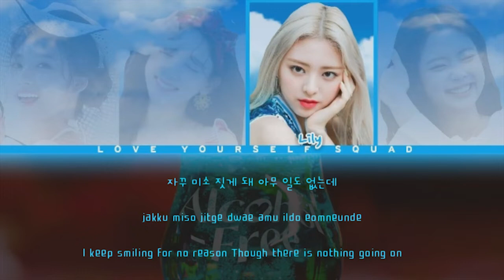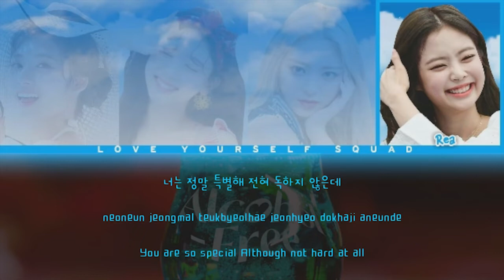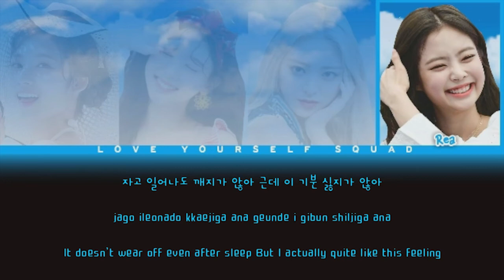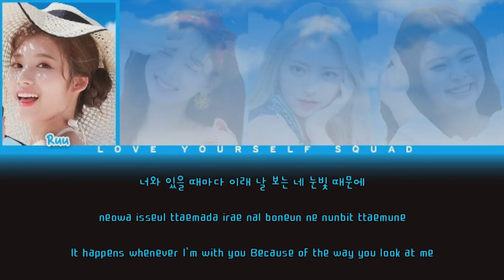TWICE Alcohol Free Frizly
hai, frizly imnida. di debut kali ini kami membawakan lagu alcohol free yang di populerkan oleh girlband twice dari jyp.

𓂃 ˖࣪ 𖥔 FRIZLY MEMBER  ࣪ ͎ ᵎ ˖࣪ 🧚‍♂️ ⋆
𓂃 Nayeon'berl
𓂃Jennie'rea
𓂃Sana'ruu
𓂃Yuna'lily

Cover baru dari love yourself squad